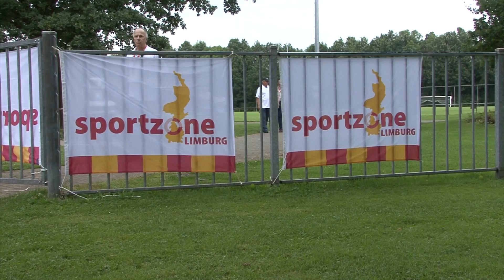Fortuna Sittard U19 Toernooi Trailer 1e Dag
Hier alvast een voorproefje van de eerste dag